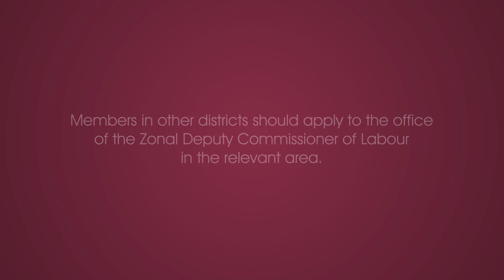How can you receive benefits upto maximum 30% of your EPF Account balance?